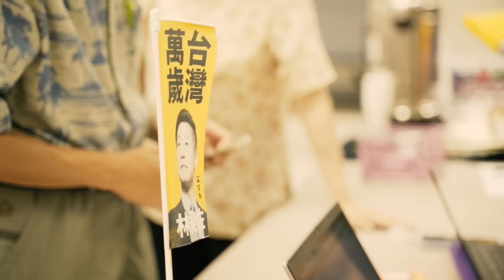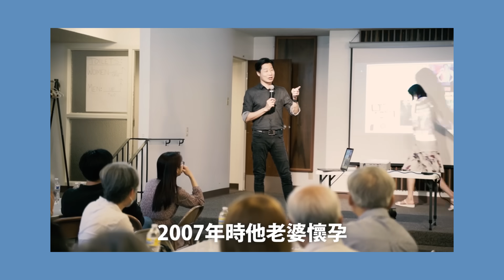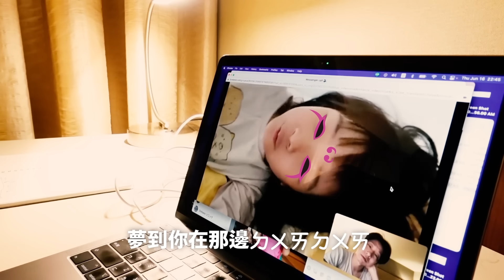Freddyvlog in USA｜🇺🇸北美巡迴18天 這趟直抵美國國務院開會！ 一個月沒見米魯都長大了😭